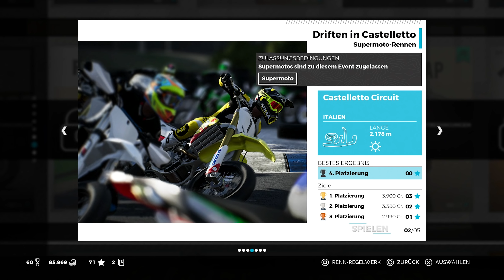VIERSCHANZEN-TOURNEE FEELING MIT SUPERMOTO BIKE! | RIDE 3 #014[GERMAN] PS4 GAMEPLAY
►►►RIDE 3 bietet ein vollständig überarbeitetes Spielerlebnis: Während man der Identität der Serie treu bleibt, bringt dieser Titel einige neue Features und Elemente mit sich, die Sie Adrenalin wie ein echter Fahrer spüren lassen.

►►►RIDE 3 ist die ultimative Motorrad-Enzyklopädie, ein realistischer, adrenalinhaltiger Titel mit über 230 Motorrädern, der sich allen Racing-Fans widmet.

►►►Alle Geschmäcker und Bedürfnisse werden durch die verschiedenen Strecken-Kategorien abgedeckt: Beispielsweise GPs und Supermoto-Strecken, für diejenigen, die sich wie professionelle Fahrer fühlen wollen. Wer auf den kultigsten Plätzen der Welt fahren will, kann die Land- und Stadt-Circuits ausprobieren oder sich in Straßenrennen auf Straßen-Kursen messen. Wer es liebt, richtig Gas zu geben, kommt im Beschleunigungsrennen auf seine Kosten.

►►►Entdecken Sie die neue, auf Kapiteln basierende Karriere und erleben Sie die Geschichte spezifischer Motorrad-Kategorien, Hersteller oder ikonischer Strecken mit maximaler Entscheidungsfreiheit.